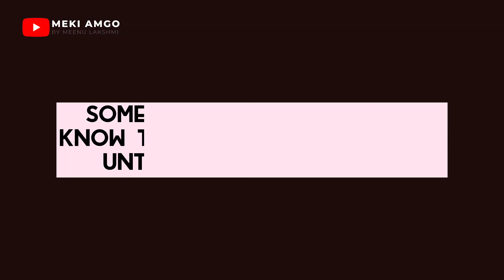My Sunday Self care✨ || Self pampering || Hair oil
Hello,
I'm back with my Sunday Selfcare video. Hope you will like it❤️